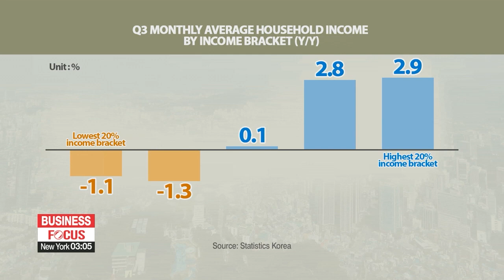S. Korea's household employment income down 1.1% y/y in Q3 2020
3분기 코로나19 고용충격에 가계 근로소득 최대폭↓…빈부격차 심화

With the pandemic putting so many people out of work, especially in the service sector, South Korea's household employment income in the third quarter was down by 1-point-1 percent, the biggest on-year decline for the third quarter on record.
The income gap also widened.
Kim Jae-hee has this report.
South Korea's household employment income fell in the third quarter from a year earlier, with the COVID-19 outbreak hammering the job market.
According to Statistics Korea on Thursday, the monthly average household employment income in the July to September period this year   was down by 1-point-1 percent compared to a year earlier.
Although this is smaller than the 5-point-3 percent on-year fall seen in the second quarter, it marked the steepest on-year fall for the third quarter since records began in 2003.
The average household business income also slipped by one percent on-year.
However, the overall monthly average household income rose in the third quarter, to over 5-point-3 million Korean won, or about 4-thousand-800 U.S dollars up 1-point-6 percent from the same period last year.
This was due to a 17-point-1 percent increase in what's called 'transfer income', which refers to cash, goods or services received from the government or other organizations.
"Transfer income rose 17-point-1 percent in the third quarter compared to last year, thanks to public pensions, basic pension increases, unemployment benefits and child allowance, as well as emergency aid given to the public, and incentives to create jobs amid the pandemic."
There was also greater income inequality than last year, with those in low-income brackets seeing their income drop.
Households in the lowest 20 percent income bracket saw their average monthly income in the third quarter fall by 1-point-1 percent from the same period last year, and the second lowest bracket saw a 1-point-3 percent drop.
Only those in the top 60 percent saw their income go up, with top 20 percent seeing the largest rise.
Total household spending also decreased on-year amid the virus pandemic.
Spending on food items, non-alcoholic beverages and household goods increased, but spending on transport, entertainment and education dropped,   as people preferred to stay home amid the outbreak.

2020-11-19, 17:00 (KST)